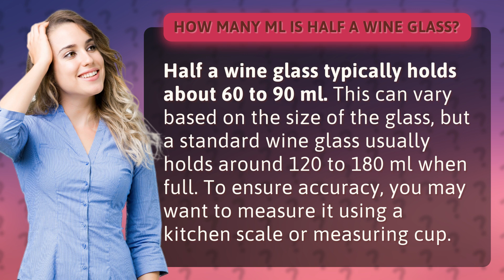How many ml is half a wine glass?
How Many ML in Half a Wine Glass? Find Out Now! • ML in Wine Glass • Discover the typical volume of half a wine glass, which is around 60 to 90 ml. Learn how to accurately measure it using a kitchen scale or measuring cup for the perfect pour every time!